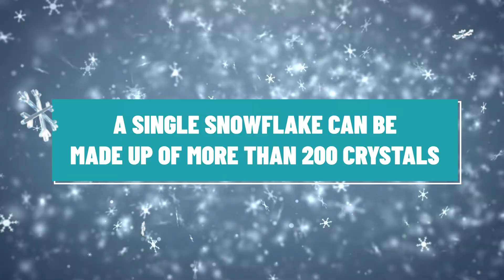How Does Snow Form?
Teacher Adam Peterson tackles the question, "How does snow form?" in this quick and fun video. He helps us understand how snow forms, what temperature we need to get snow, and so much more.